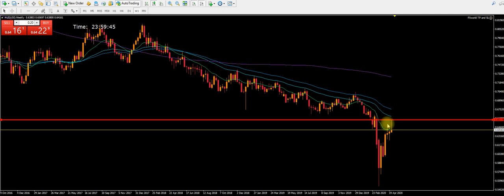AUDUSD May 3 2020 Analysis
Eto po sample ng pag analyze natin ng market. Kapag weekend mag bigay tayo ng oras mag aral ng galaw ng market.

Join me on my journey to win the market!!!

Broker: Hotforex IB # 315328

Paaweeeeerrr!

"Trading is risky losses can exceed your deposit." Trade at your own risk

I will show you how to get money in the Market!

I made a lot of mistake in trading at the past but now I was able to make my own strategy that really works, scalping in 1 minute time frame. With the help of moving average, candlesticks, and trend pattern.

Let's trade and make it happen.